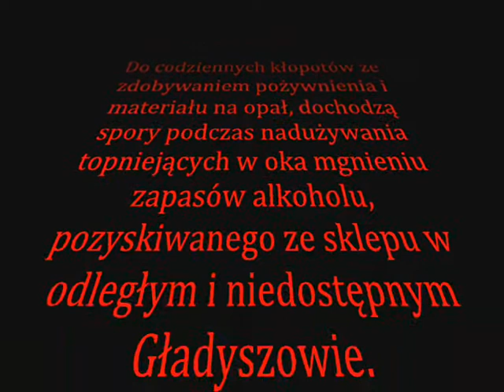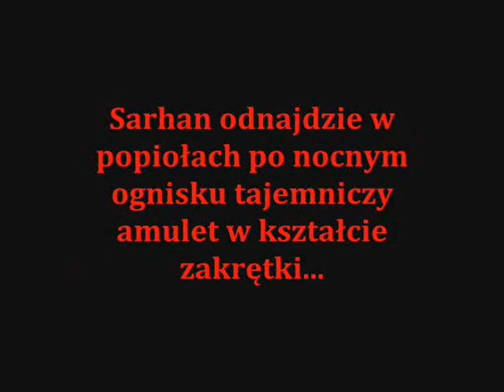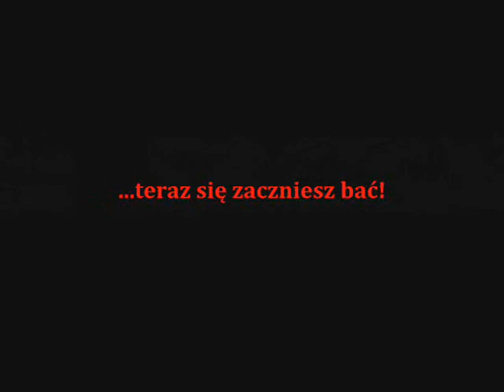Drwal Kicz Project odc. 13 "Złote Światło"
Trzech poszukiwaczy przygód z klubu płetwonurków trafiło w Góry Krecie. W tym odcinku, wycieńczeni, starają się jeszcze odszukać zaginionego w poprzednim odcinku jamnika.

Pośród dziwnych odgłosów, złowieszczych pohukiwań dokonują niezwykłego odkrycia...

Lokalizacja:
Krzywa, Beskid Niski